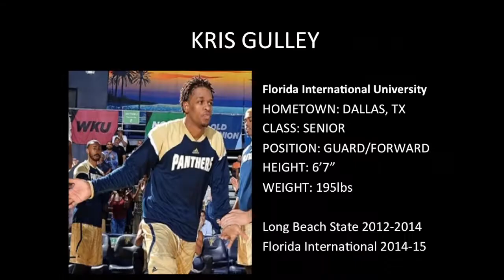Kris Gulley College Plays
Kristapher Gulley
6'7
195 Guard/Forward
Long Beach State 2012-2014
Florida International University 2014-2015